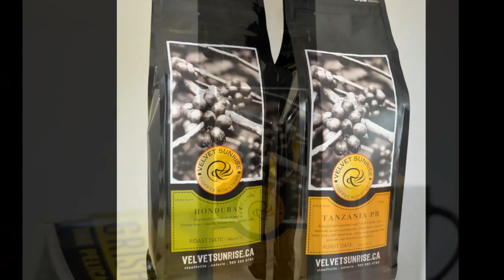Velvet Sunrise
some new pics of coffee, and accessories.